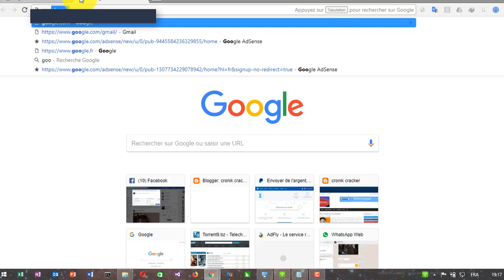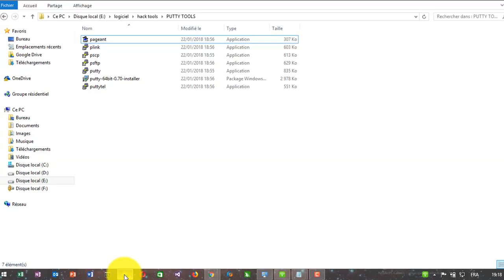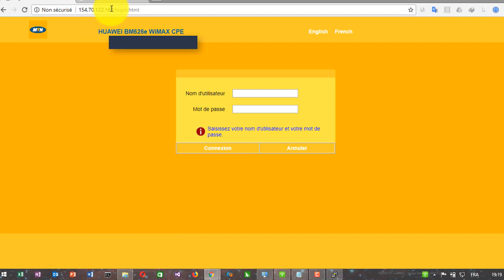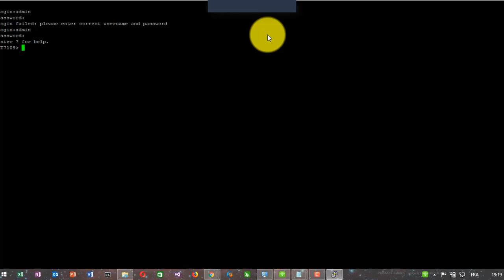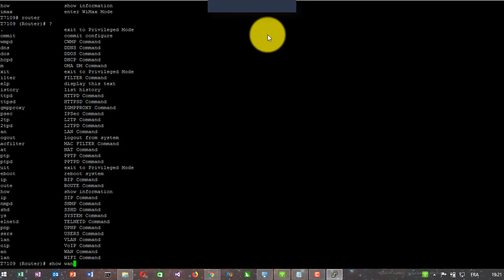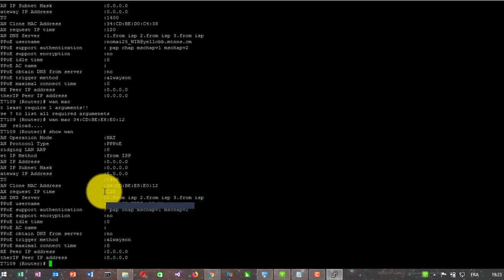COMMENT CHANGER LA MAC BM626e